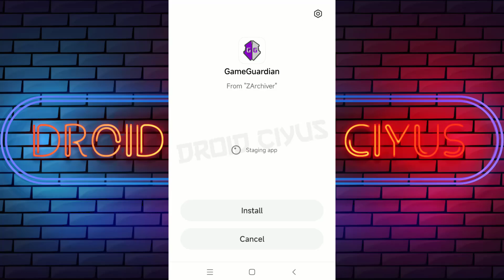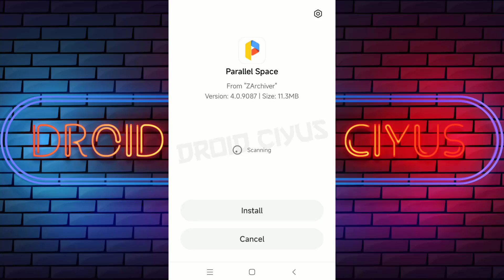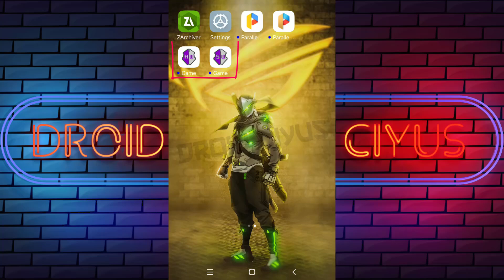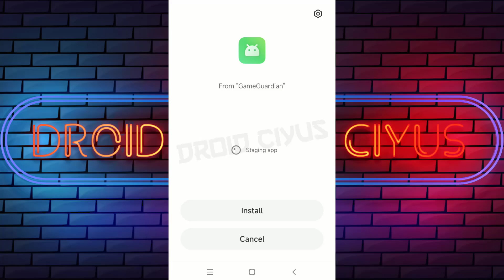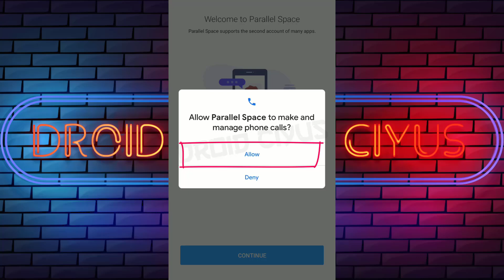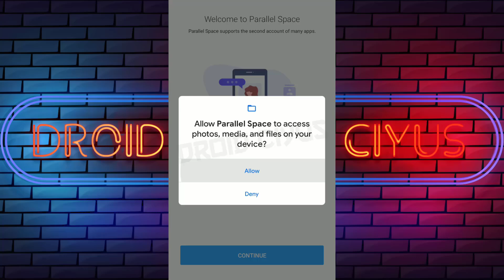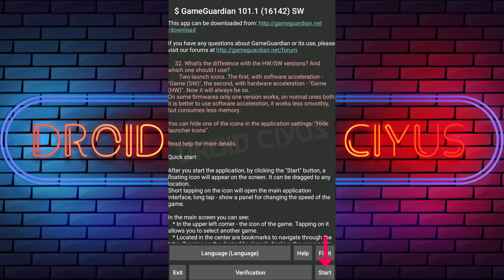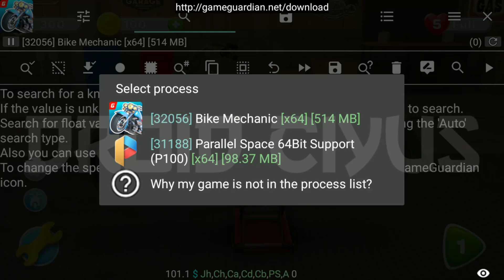🎮 Cara Menggunakan Game Guardian No Root 2025 | Tutorial Instal GG Parallel Space Tanpa Root Terbaru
Ingin tahu cara menggunakan Game Guardian no root 2025? Dalam tutorial ini, droid ciyus akan membagikan panduan lengkap tentang tips dan trik instal, serta pakai GG tanpa akses root di Parallel Space. Anda tidak dapat menjalankan GameGuardian di Android 14, Android 13, 12 atau versi lainnya tanpa aplikasi Virtual Space untuk cheat game populer seperti Mobile Legends (ML), Free Fire (FF), The Spike - Volleyball Story, Car Parking Multiplayer, Pubg Mobile.

💡 Apa itu Game Guardian?

Game Guardian (GG) adalah aplikasi modifikasi yang digunakan untuk cheat game offline dan online. Apk ini bisa mengubah nilai dalam game Android, seperti Hack Money, Coin, Diamond, Damage, Speed Hack, GB Mmr, GB Rank, Slow Motion / Slowmo, Skin, Tiket, Level Karakter atau item tertentu untuk meningkatkan pengalaman bermain.

💡 Apa itu Parallel Space?

Parallel Space adalah aplikasi untuk kloning / menggandakan aplikasi yang sama secara bersamaan. Anda dapat menggunakan Game Guardian tanpa root di berbagai game populer seperti Mobile Legends (ML), Free Fire (FF), The Spike - Volleyball Story, Car Parking Multiplayer, Pubg Mobile.

Parallel Space ada 2 jenis yaitu Utama dan Support, untuk yang support ada 32 bit dan 64 bit. 32 bit Support berfungsi untuk membantu menjalankan aplikasi 32 bit, sedangkan 64 bit Support berfungsi untuk membantu menjalankan aplikasi 64 bit.

Virtual Space ini, tidak dapat berjalan di Android 12, 13, 14 dan 15. Anda juga tidak dapat menggunakan Virtual Space yang ada di Play Store untuk jalankan GG tanpa root karena bisa menyebabkan masalah daemon is not running.

💡 Mengapa Pilih Game Guardian No Root?

Game Guardian no root adalah solusi ideal untuk pengguna yang ingin melakukan modifikasi game tanpa risiko merusak sistem perangkat atau melanggar ketentuan root. Aplikasi ini dapat memberikan pengalaman bermain yang unik dan menarik dengan bantuan Virtual Space.

Namun karena keamanan perangkat yang lebih ketat di Android 13 dan 14, sehingga belum ada Virtual Space yang berjalan dengan baik dan akan mengalami masalah stuck di loading screen. Untuk menggunakan GG no root di Android 12 tanpa perlu akses root, Anda bisa pakai X8 Sandbox, F1 VM atau Vmos Pro untuk game populer seperti Mobile Legends (ML), Free Fire (FF), The Spike - Volleyball Story, Car Parking Multiplayer, Pubg Mobile.

📌 Daftar Isi Video:

0:00 - Intro
0:50 - Install Game Guardian No Root 2025
5:30 - Cara menggunakan Game Guardian Tanpa Root Terbaru

📌 Cara Cek Bit Game di Hp Android

📌 Copy Data / Obb Game di Parallel Space

📌 Cara Login Akun Google di Parallel Space

📌 Cara Login Akun Facebook di Parallel Space

Tulis pertanyaan Anda di kolom komentar, dan droid ciyus akan membantu menjawabnya!

Video ini hanya untuk tujuan edukasi. Menggunakan Game Guardian (GG) melanggar kebijakan banyak game. Gunakan aplikasi ini hanya untuk hiburan pribadi dan tetap berhati-hati. Jangan gunakan pada akun utama, terutama untuk hack game online yang memiliki kebijakan tegas terhadap modifikasi. Gunakan dengan bijak!